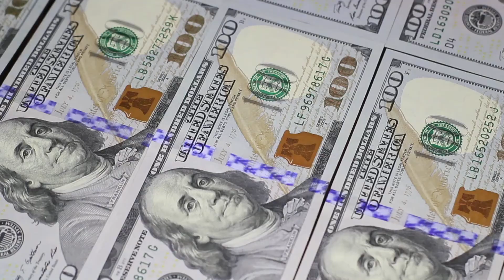Youtube logo/icon no copyright green screen, alpha channel free download HD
- Millions of creative assets. Unlimited downloads.
Deliver better projects faster with ready-to-use graphic, web and video templates, photos, audio and more. 12 free files every month

Donate:
- USDT Tether trc20: TV886hhE6tviZUPyeVRiSeCEikCMd78YWd
- Bitcoin: bc1q28gvu5upn5yqhnu4g8kyjrdxacsyfdh5ms4sr9
- Ether: 0xf704c9e356A60Cf1Fc341Add876D24e9FeF88931
- Litecoin: MTht6ZArWcSjpgkpSypBkkBFE3Htfs1y6e

youtube icon green screen no copyright